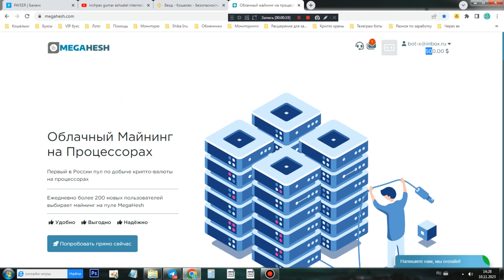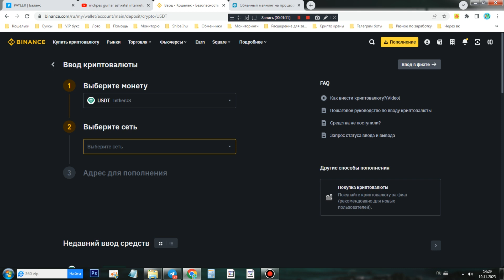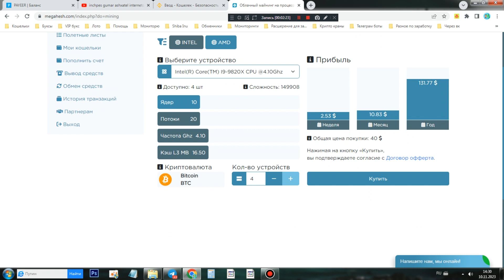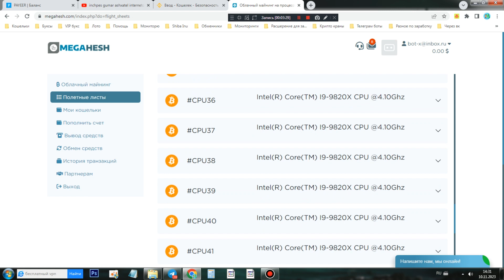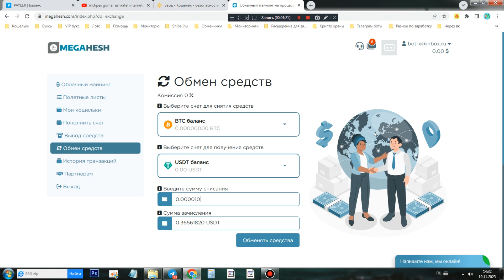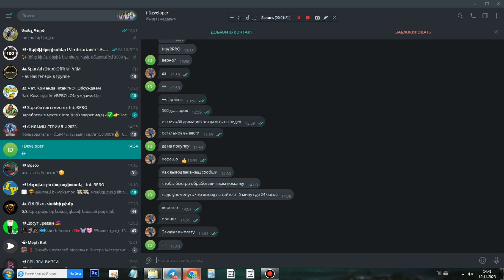Ստանում ենք Գումար Մայնինգից I MEGAHESH - Կանխիկացնում ենք գումար 20$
Բոլոր թիմակիցներիս համար կա բոնուս 5%-ի տեսքով, ներդրում կատարեք մեզ հետ և վաստակեք հավելյալ բոնուսներ

Մայնինգ Բիթքոին I Bitcoin maining I Ինչպես տանից մայնինգ սկսել բիթքոինի 2024